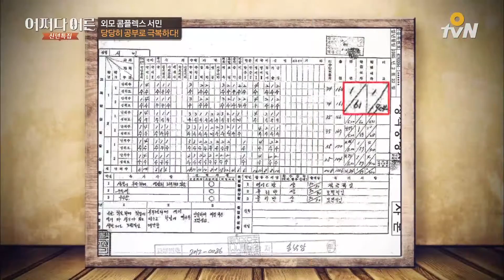JustHappened S대 의대 합격의 비밀은 바로 못난 외모!? 160121 EP.19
39금 토크쇼 어쩌다 어른 신년 특집 특강 쇼
기생충 박사 ′서민′ 특집

매주 목요일 오후 4시/저녁 8시 20분 O tvN 방송